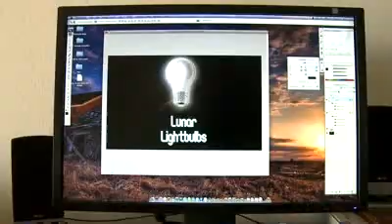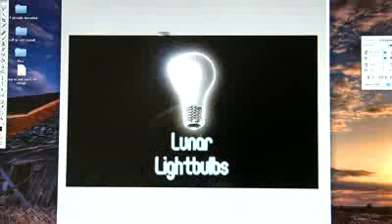My Roommate Mario